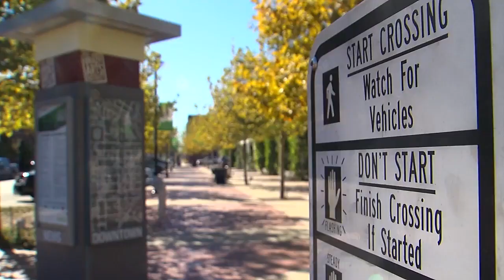Camille & Haley Talk Illegal Street Performing in Tulsa on News Channel 8 with Burt Mummalo